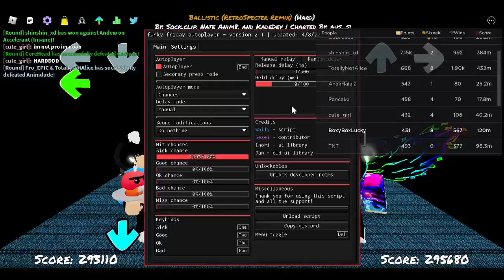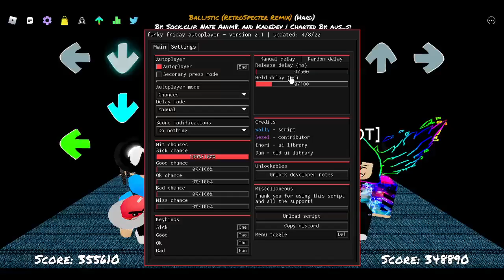BRUH MOMENT XD (funky firday bot again)